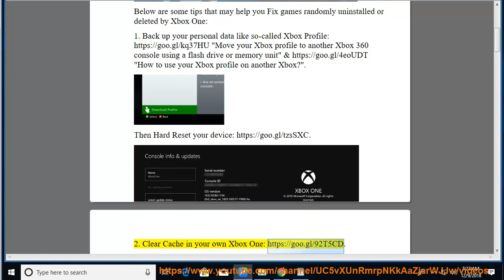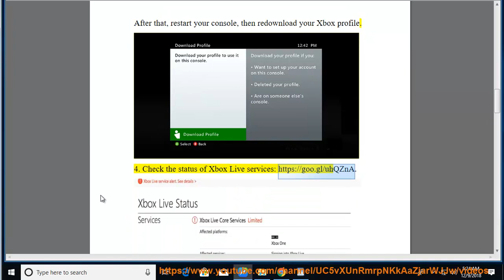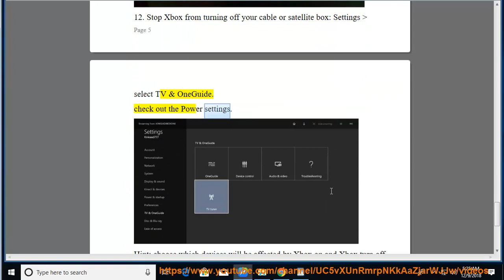Fix games randomly uninstalled or deleted by Xbox One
Here's how to Fix games randomly uninstalled or deleted by Xbox One. Learn more?

Download Official Office 2019 offline installer (Microsoft Office 2019 IMG Download)
Install Google Chrome Extensions on Android Using Yandex Browser
Fix error 0x20010006 when playing Red Dead Online